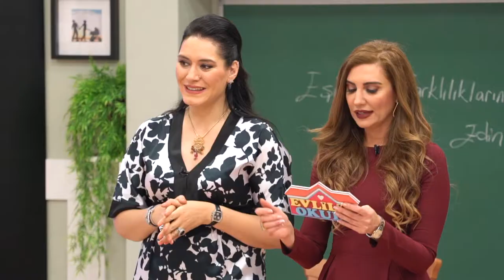Evlilik Okulundaki Ayakkabı Oyunu Çok Eğlenceli 3